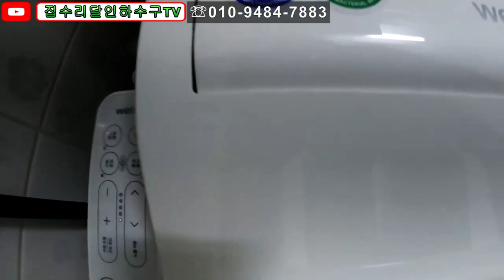korea blocked drain 035 변기막힘해결하는데 장비총출동?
집수리달인블로그htps://